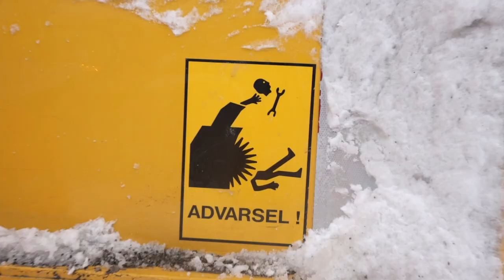Vlog 1: Live from the Arctic at Tromsø Airport | Radisson Blu Tromsø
The city of Tromsø is known as the gateway to the Arctic. Radisson Blu Hotel, Tromsø is located just 4 kilometers away from where the adventure often starts; Tromsø Airport! Discover how it is to live in one of Norway's northernmost cities with Tromsø BluTube.